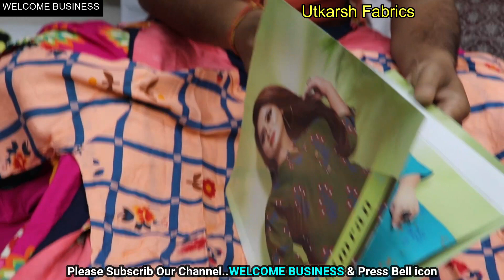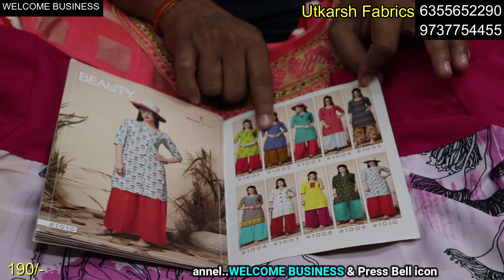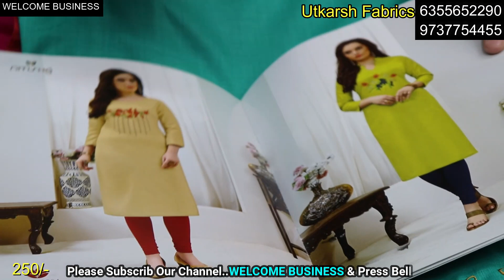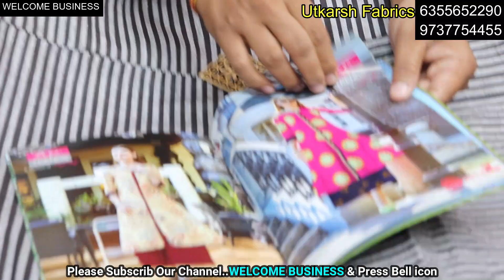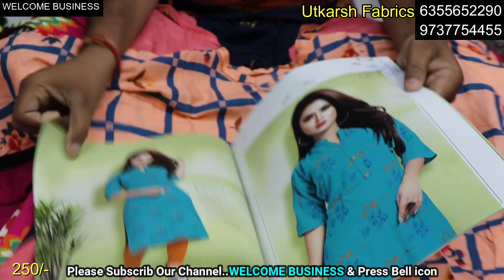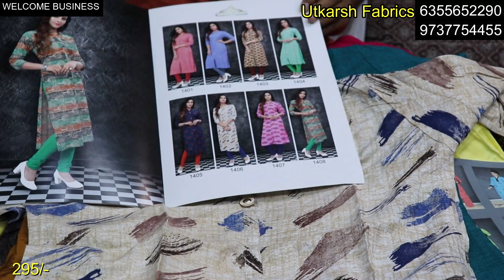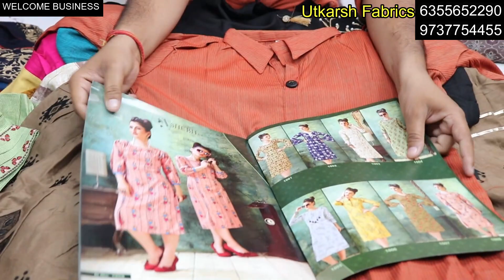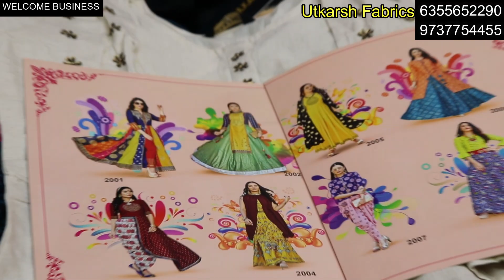सूरत के सबसे बड़े मैन्यूफैक्चर् से खरीदे फैंसी कुर्ती /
Hlo friends

Video credit
Subhash Kumar
Saurav Verma

Utkarsh Fabrics, First Floor, F-2032, SURAT TEXTILE MARKET, RING ROAD,
Searching Tags
Surat Textile Market Ring Road,
Surat,
Shree Sai Creation,
Kurti in cheapest price,